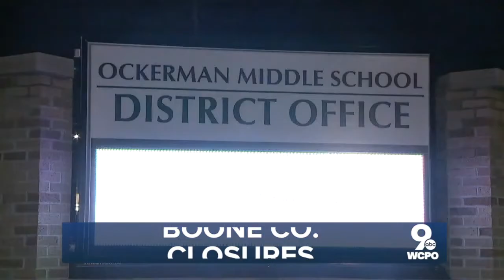WCPO Latest Headlines | March 12, 1pm